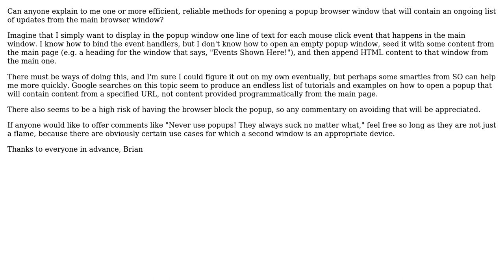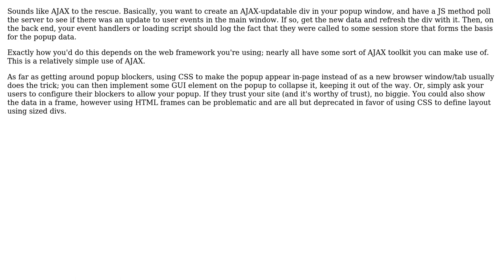How to open a popup browser window to contain ongoing updates from the main page? (3 Solutions!!)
How to open a popup browser window to contain ongoing updates from the main page?

With thanks & praise to God, and with thanks to the many people who have made this project possible! | Content (except music & images) licensed under CC BY-SA | Music | Images & others | With thanks to user KeithS user Istvan Ujj-Meszaros user BrianFinkel user Ben L. and the Stack Exchange Network Trademarks are property of their respective owners. You are responsible for your own actions.